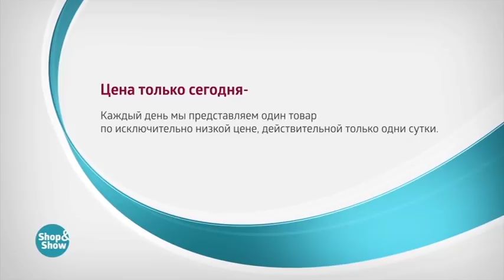Покрывало Теплая История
Обзор на товар Покрывало Теплая История